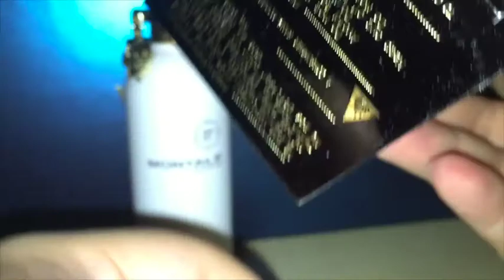Maximilian Must Know Episode #257 (Nepal Aoud by Montale)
7.5/10

1/10 = Fake an incoming emergency call and leave the date
2/10 = No Sparks at all (day dreaming about Gina Gershon)
3/10 = Long Yawn while I check the Knick's score
4/10 = Peck on the cheek, go home and play GTA
5/10 = Maybe a platonic future
6/10 = I might call this one again, she tickles my fancy!
7/10 = Giddy the next day!
8/10 = I think I might be in love (Damn it!)
9/10 = Time to meet my mom
10/10 = Let's go to Vegas. Tonight

If you're not checking out this channel's companion blog, then you're missing out on a ton of great content.

Maximilian Must Know Blog @